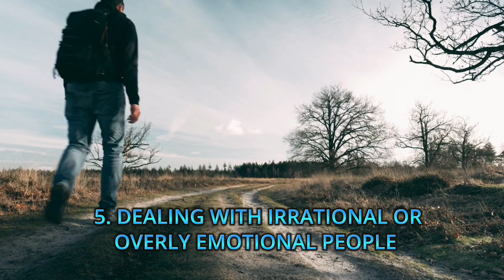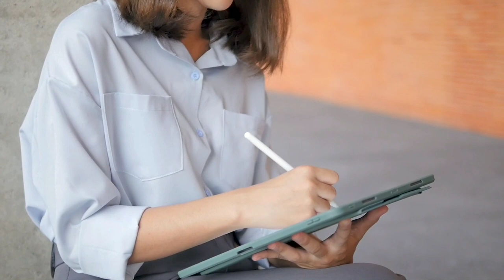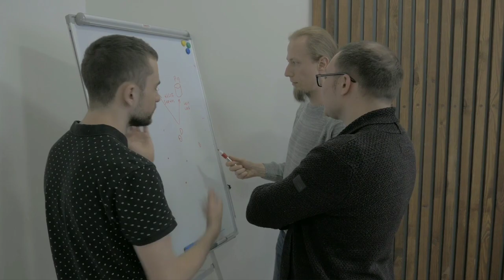What ISTPs Do When They're Really Stressed Out|Personality Types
What ISTPs Do When They're Really Stressed Out

If you're an ISTP, you know that stress can be a real drag. In this video, we're going to talk about what ISTPs do when they're really stressed out.

We all have different ways of dealing with stress and, as an ISTP, you might find that your way of dealing with stress is a little different from the average person. In this video, we'll explore what ISTPs do when they're really stressed out and what this means for them. We'll also discuss some tips on how you can support an ISTP when they're feeling stressed out.

Check out these playlists for more info about the sigma male

The information on this YouTube Channel and the resources available are for educational and informational purposes only. psychology psychology sigma male 16 personalities how to be a sigma male how to be a sigma male sigma males